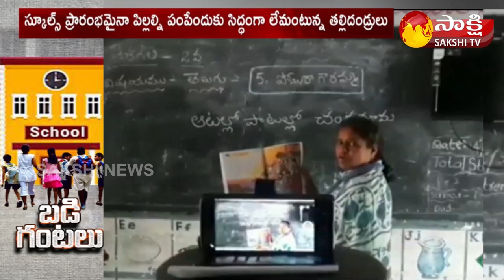Parents Response over Schools Reopening | Schools Reopening in Telugu States | Sakshi TV LIVE